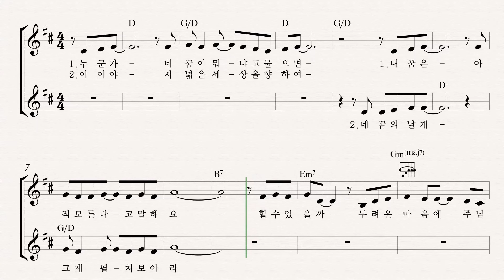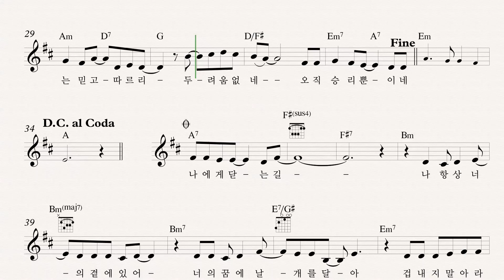477 주님과 함께 꾸는 꿈